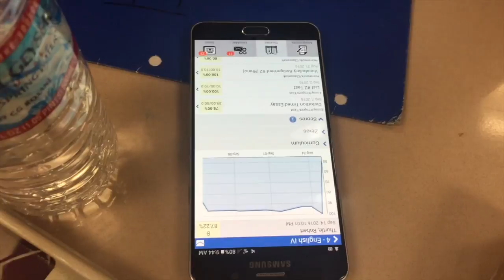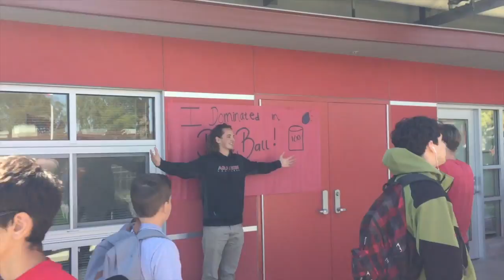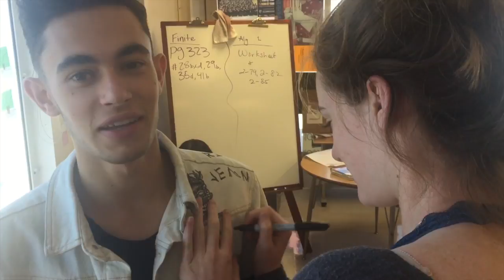week 5 | senior year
This video is about week 5 | senior year

This week Kevin Laue came to our school and gave a motivational speech. Football teams played Jefferson.